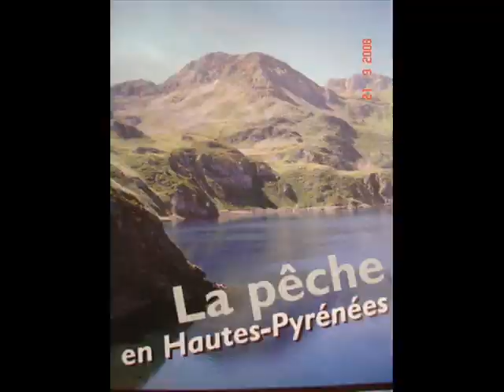Fermeture 2008 pêche Truite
Fermeture au toc et mouche dans les hautes Pyrénées